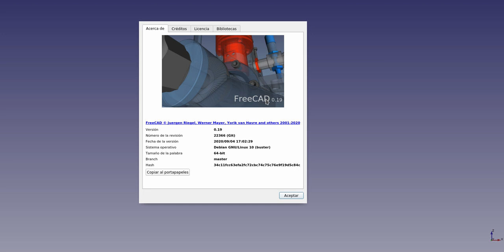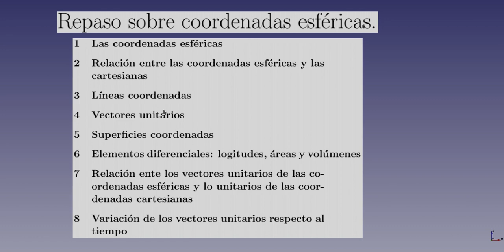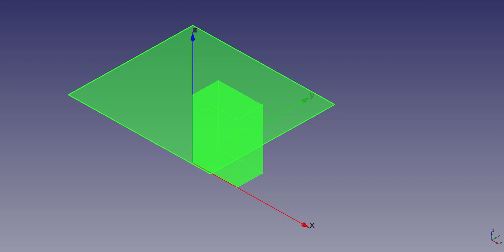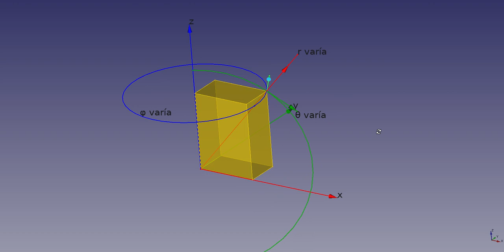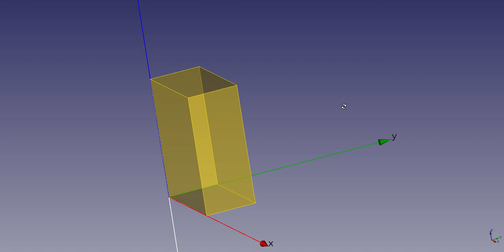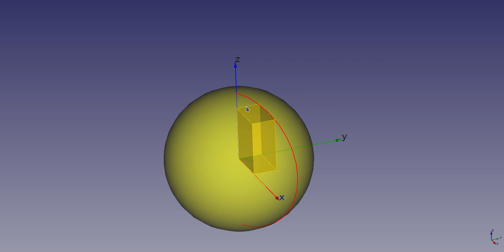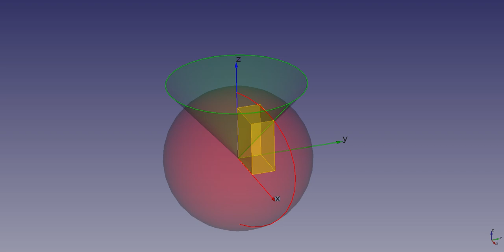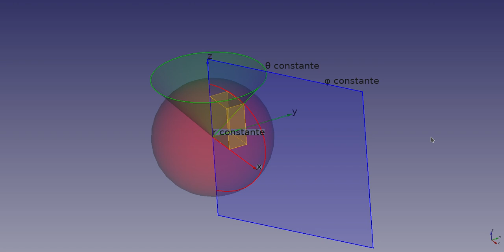Repaso Sobre Coordenadas Esfericas (2/5)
Siguiendo el orden plateado, se explica lo relacionado con las líneas coordenadas, los vectores unitarios y las superficies coordenadas en lo concerniente a las coordenadas esféricas.
El contenido pautado se completará en otros videos que es estoy por subir.
La presentación de este vídeo se hizo usando el programa libre y gratuito FreeCAD